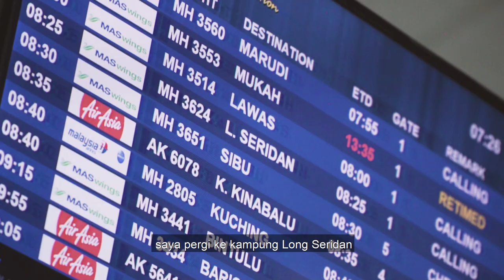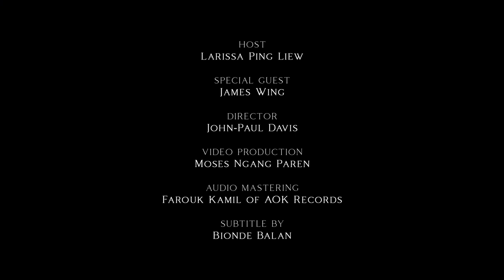Larissa Ping - Stories of Our Forefathers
Join former Miss World Malaysia Larissa Ping on her journey to nourish the roots of her teachings.

In collaboration with Suka Suka and Mosesparen Productions, HAUS KCH traveled with the Kenyah beauty queen to seek out stories that may be lost forever to the trappings of time--to a Kelabit community deep in Borneo: Long Seridan.